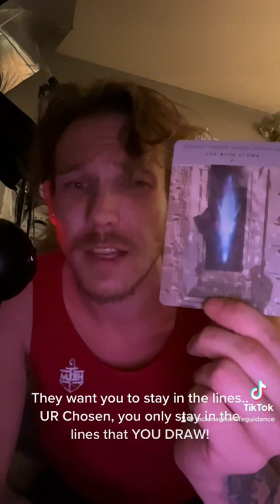They want you to stay in the lines.. UR Chosen, you only stay in the lines that YOU DRAW! TAROT.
COLLECTIVE. GENERAL.